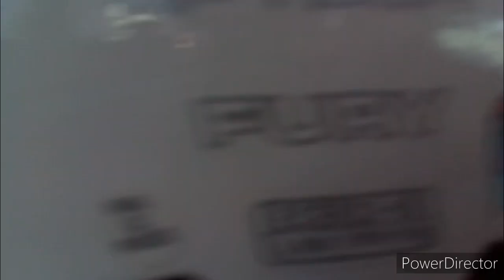ANTIPOLO, RIZAL Ride and Dine at TAGAI Grill and Resto Bar (Part 01)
Motor Ride at Antipolo, Rizal